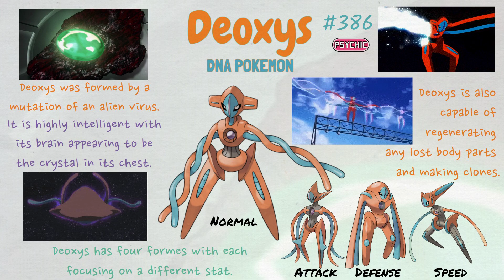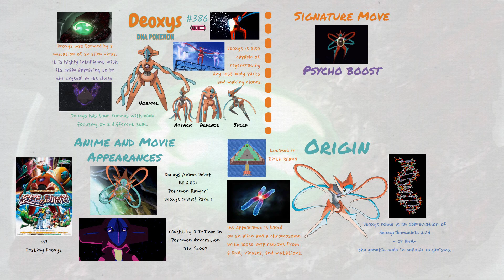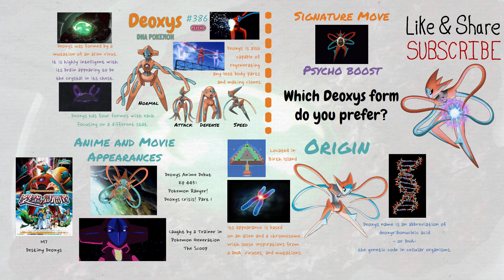Deoxys- The DNA Pokemon #386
Deoxys- The DNA Pokemo

Formed by the mutation of a virus from space.
It is highly intelligent with a brain in its chest.
Deoxys's different froms each possess different abilities and techniques.

🕘//TIMESTAMP
0:00- Deoxys